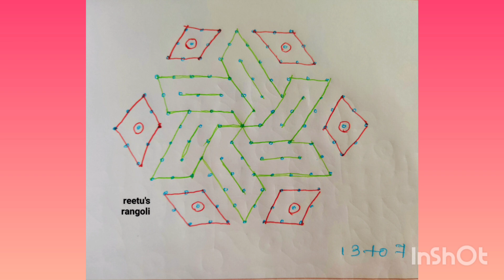ବିନ୍ଦୁରେ ତିଆରି ଝୋଟି ଚିତା